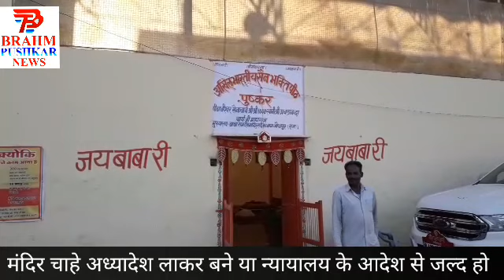नारो से काम नही चलेगा जल्द ही बने राम का मंदिर-सेनाचार्य अचलानंद महाराज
अचलानंद जी महाराज ने की प्रेस वार्ता । अब नारों से काम नहीं चलेगा जल्द ही राम मंदिर बनना चाहिए नहीं तो जनता समय पर मजा बता देगी